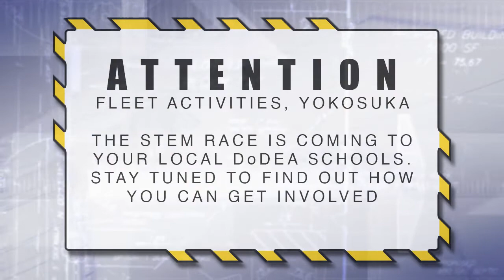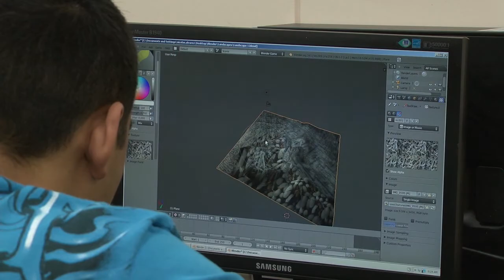Commander's Corner for April, 2013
CFAY Commanding Officer Capt. David Owen updates the community and talks with special guests. This month's guests are CFAY DAPA who talks about drug and alcohol abuse prevention month, and students from Kinnick High School who talk about robotics class/club and the upcoming STEM conference.